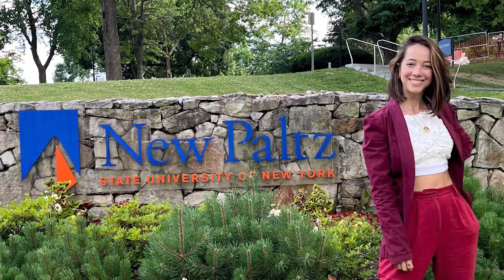Tarsila Ceruci, Brasil | SUNY New Paltz | Julho 2022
Confira esse e outros depoimentos de nossos alunos que participaram dos programas executivos na State University of New York.

Quer investir em sua carreira e ter uma experiência internacional?

A IBS Americas oferece 30 diferentes programas de curta duração em universidades dos Estados Unidos, Europa e Brasil. Os cursos são realizados nos meses de férias (janeiro e julho), com alunos de diversas nacionalidades e corpo docente internacional, formado por mestres, doutores e especialistas de mercado.

Participe do nosso processo seletivo de bolsas de estudo e tenha essa experiência internacional que irá impulsionar a sua carreira!

Para saber mais, acesse e veja todos os detalhes.